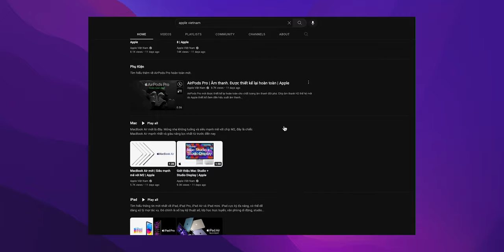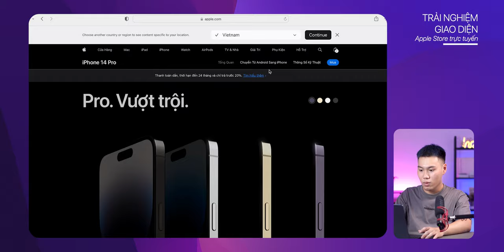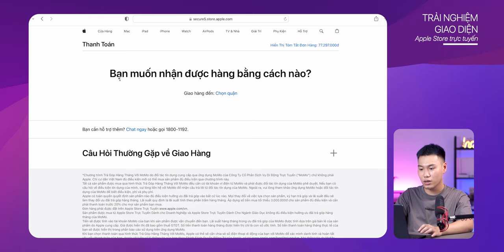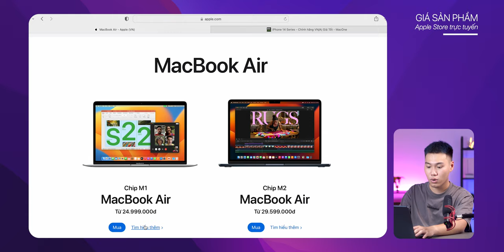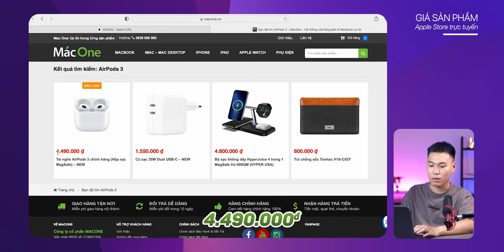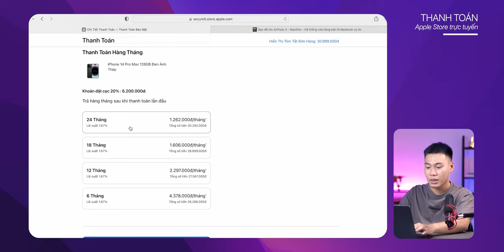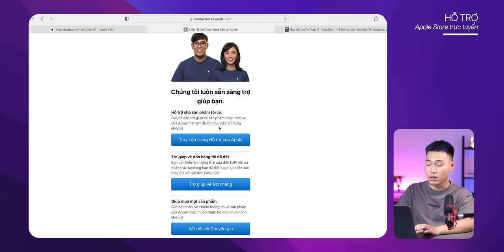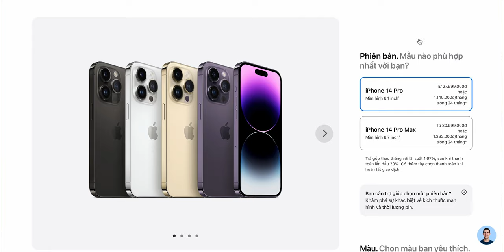Apple Store Online chính thức ở Việt Nam. Có gì hot???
Apple Store trực tuyến đã chính thức đi vào hoạt động vào lức 9:00 theo giờ Việt Nam hôm nay. Ngoài những thông tin, giao diện giờ đây đã hoàn toàn thuần việt cho phép người dùng tại Việt Nam dễ dàng thao tác thì Apple Store Online sẽ có những điểm gì nổi bật ? Cùng tim hiểu ngay.

🔗 Tham khảo MacBook Air M2 giá tốt nhất tại MacOne
00:00 Giới thiệu
00:25 Intro
00:34 Trải nghiệm giao diện
03:54 Giá sản phẩm
06:20 Phương thức thanh toán
08:05 Hỗ trợ Online
10:10 Tổng kết